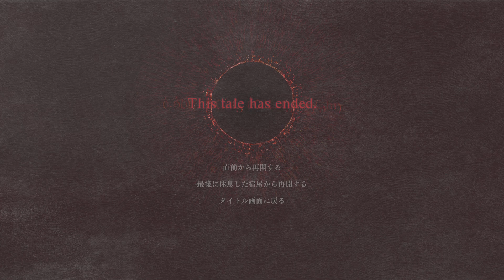【ドラゴンズドグマ2】初ゴンドラの最悪の結末【Dragon's Dogma 2】